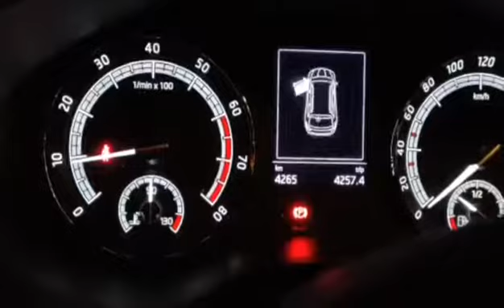New SKODA Karoq Noise